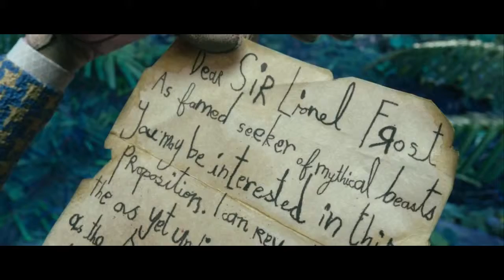MISSING LINK OFFICIAL TRAILER 2019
Check out the official Missing Link trailer starring Hugh Jackman!